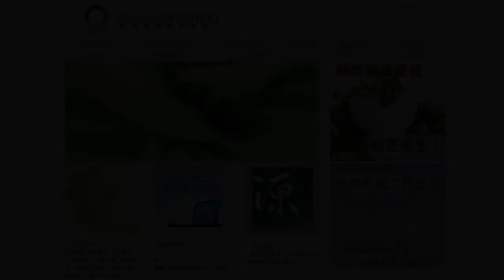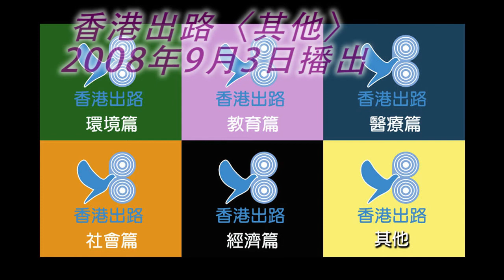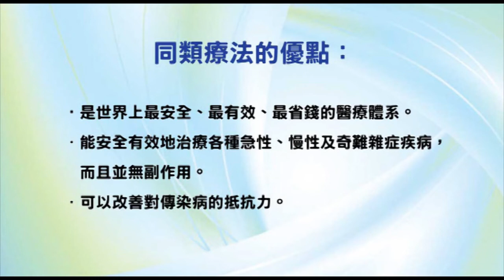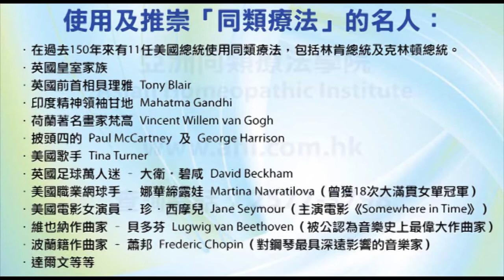香港出路〈其他〉- 2008年9月3日播出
【題目】誰真正控制了我們的世界？Who Really Control Our World?
【嘉賓】Moon Fong (香港飛碟學會)、Neil Gould (Exopolitics Hong Kong)
【相關資料】